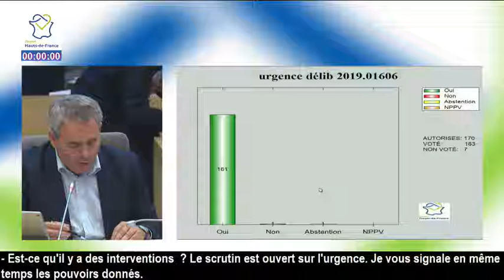Valérie Létard expose l'urgence sanitaire autour du protoxyde d'azote!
Valérie Létard, Présidente du Groupe UDI-UC est intervenue en Séance Plénière du 15/10/2019 pour exposer l'urgence du vœu déposé par le Groupe UDI-UC sur la situation préoccupante de la consommation de protoxyde d'azote dans les Hauts-de-France : "Nous sommes face à un phénomène d’ampleur de consommation de drogue et d’addiction facilité par une commercialisation ordinaire du produit. Les capsules grises qui jonchent nos trottoirs nous montrent à quel point, la consommation est devenue courante.

Or, en l’état actuel du droit, nous ne pouvons ni agir, ni protéger les jeunes et les mineurs de ces comportements à risque et prévenir les problèmes sanitaires. "